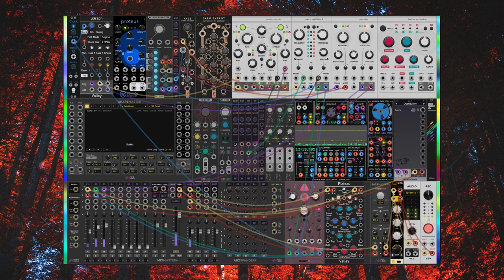return the sun to the sky [naviarhaiku496]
mountain’s red leaves
return the setting sun

track for naviar haiku challenge 496
made in vcv rack with my summer '23 fixed rack